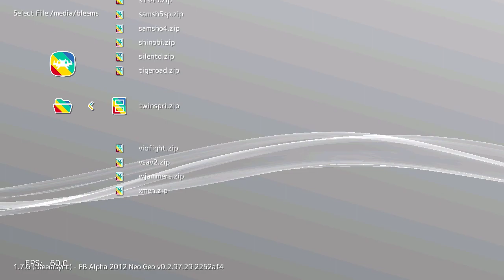Twinkle Star Sprites (Arcade) on PlayStation Classic